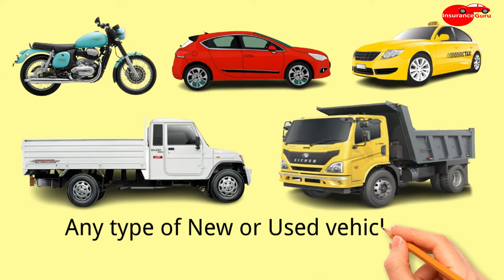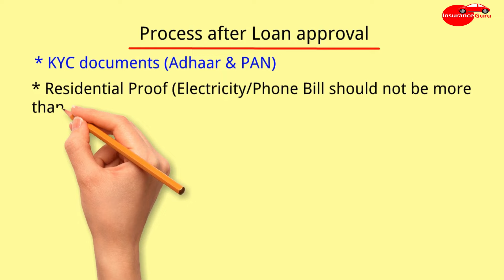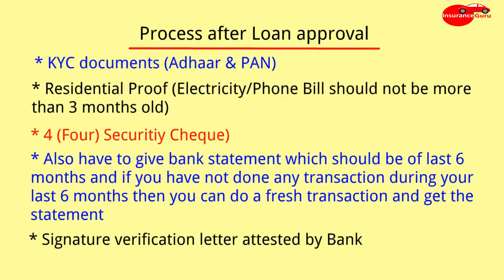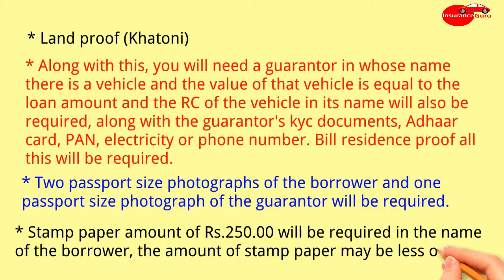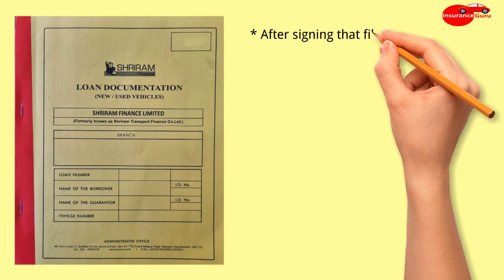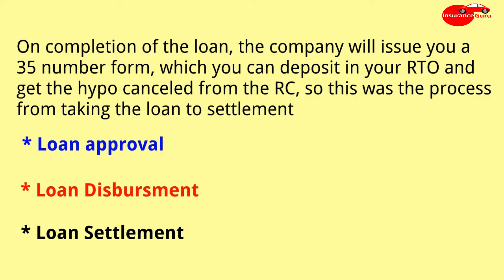Shriram Finance |श्री राम फाइनेंस सिर्फ 2 दिन में लोन। लोन मात्र 2 दिन में श्रीराम फाइनेंस से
पुरानी गाड़ी खरीदने के लिए लोन कैसे लें | Used car loan interest rate & process
2020 Bike Against loan ₹50,000 | Instant Personal loan | without income proof vehicle against loan
पुरानी बाइक पर लोन | second hand two wheeler Loan | OLD Bike Loan | second hand bike finance process
श्री राम फाइनेंस सिर्फ 2 दिन में लोन। लोन मात्र 2 दिन में श्रीराम फाइनेंस से।।
पुरानी कार पर लोन कैसे ले? | used car loan | car loan | pb13production
How To Finance Vehicle? Gadi Ka Finance Private Company Or Government Bank? Vehicle Finance
All about used commercial vehicle loan. पुराने वाहनों पर लोन कैसे मिलता है ?
Zero रूपये Down Payment में ट्रक लोन | Truck Loan कैसे मिलेगा | Commercial Vehicle Loan | Interest
Full Information About Vehicles Loan? | Surya Ravi Goswami

ये बैंक दे रहे है किसी भी पुराने वाहन पर लोन वो भी सामन्य दस्तावेज पर || Used Vehicles Finanace
कमर्शियल व्हीकल लोन कैसे ले | HDFC BANK commercial vehicle loan 2021 | RATE 8.50 P.A | 100% FINANCE
लोन के लिए सबसे अच्छा कंपनी नई गाड़ी कम रेट में Shri Ram Finance Corp Pvt Ltd
Sabse Achhi Finance company | Loan for You | Best Automobile finance company | Activa 6G on EMI
पुराने ट्रैक्टर पर लोन कैसे ले ll Old Tractor Loan ll Purane Tractor Per Loan ll Tractor Finance

How to check Shriram vehicle Finance2022 |shriram finance bike emi kaise check kare |shriram finance
Shriram Finance Se Personal Loan Kaise Le | Personal Loan

purani car pe loan kaise le | car loan | car finance | car loan from ( HDFC,AXIS,SBI,CBI,Auto loan
Second Hand Car Par Loan Kaise Lein? | Used Car Loan Step By Step Procedure | Loan Connection
Car Loan Documents | कार लोन लेने के लिए आवश्यक दस्तावेज | car loan required documents in hindi
Shriram Finance Share Price: Shriram Finance में दिखी जोरदार तेजी, जानिए तेजी की क्या है वजह ?
लोन पर गाड़ी खरीदने के लिए क्या डॉक्यूमेंट लगते है | documents needed to buy a car
पुरानी गाड़ी खरीदने के लिए लोन कैसे लें | Used car loan interest rate, documents & process in hindi
Commercial Vehicle Loan Process In Hindi
Shriram Finance Kya hai | Shriram Finance se loan kaise le | Shriram vehicle loan kaise le |TechViva
लोन के नाम पर फाइनेंस कंपनी दे रही है लोगो को धोखा | Finance Company’s Fraud Instead Of Loa
घर बैठे होगा कार के लिए फाइनेंस || Get Loan Easily on Second hand Cars || AS vlogs ||
किसी भी पुराने ट्रक को खरीदने के लिए लोन कैसे मिलेगा ? जाने साड़ी बात !
पहली बार ट्रक के लिए लोन कैसे मिलेगा ? ना कोई काम न कोई जॉब !
Second hand car Loan | Used car loan | DOCUMENT , ELIGIBILITY, RATE, CHARGES, CAR LOAN, USED CAR
रूपए 20 हजार में नीलामी गाड़ी | श्रीराम ऑटोमॉल नीलामी | Nilami 2023 | Mor Gaadi |

Shriram City Personal Loan Full Information

Live🔴खुली नीलामी Shriram Finance Nilami
All about commercial vehicle loan. kaise milega? kitna milega? ye baate dhyaan rakhe.

पहली बार ट्रक के लिए लोन लेते समय ये बाते रखे ध्यान !लोन कितना मिलेगा? , कहा से मिलेगा?
shriram city personal loan kaise le | shriram city personal loan apply online | TekHackerJi
Zero Down Payment Bike Loan | Shriram Finance Bike Loan Details | low down payment bike loan
shriram finance मे किसको कितनी सैलरी मिलती hai. how to get job in shriram finance
Mahindra Finance Personal Loan 300000 Rs, महिन्द्रा फाइनेंस से 3 लाख का लोन
Mahindra Finance Loan Details | Mahindra Finance Car & Home Loan Interest Rate Calculate
First time commercial vehicle loan kaise hoga. पहली बार लोन कैसे मिलेगा? ना कोई जॉब है ना कोई काम .
पुरानी Car पर दुगना लोन पाए II 3 लाख की कार पर 6 लाख तक का लोन II बिना किसी गारंटर के II
shriram finance company job full detail. how to get job in shriram finance
Documents for Car Loan | Car Loan Documents Required | Car Loan Lene Ke Liye Kon Se Documents Chaiye
Shriram city finance | check bounce details kaise check | EMI bounce charge kaise check
SHRIRAM FINANCE FD rate Revised! ROI upto 9.05% p.a! wef 1st Jan'2023! FD Calculator & Comparison!
Car Loan On USED CAR || Need to Take Care of few things || Interest Rate
Shriram Finance Personal Loan Kaise Le, श्रीराम फाइनेंस लोन के लिए पात्रता, दस्तावेज, ब्याज दर
Shriram Transport Finance Company Ltd - Stock Analysis
gadi ko finance Kaise karaen

Shriram Finance se Loan kaise le
श्रीराम फाइनेंस से गाड़ी का लोन कैसे लें.

Shri ram Finance se Loan kaise le
Shriram Transport Fin